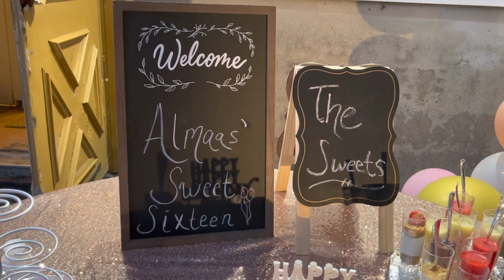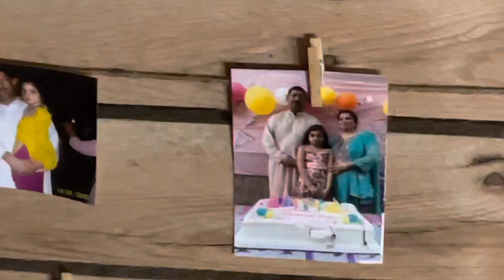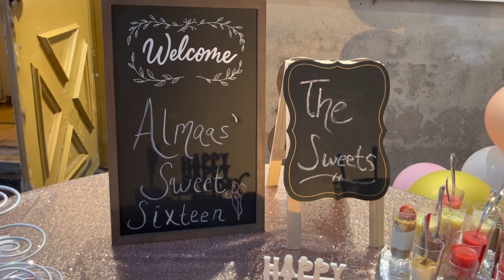Almaas Iqbal’s Sweet Sixteen — Pakistani Urdu/Hindi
Sweet Sixteen Party for Almas Shahid Iqbal July 3th 2021